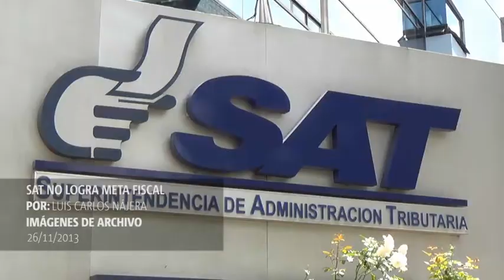SAT no logra meta fiscal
El viceministro de Finanzas, Dorval Carías, confirmó el déficit de dos mil millones de quetzales en la meta fijada de ingresos tributarios para 2013. A pesar de la intervención a las aduanas para mejorar los procesos de fiscalización, esa acción no rendirá los resultados esperados sino hasta el próximo año